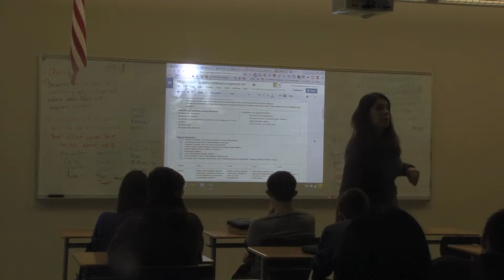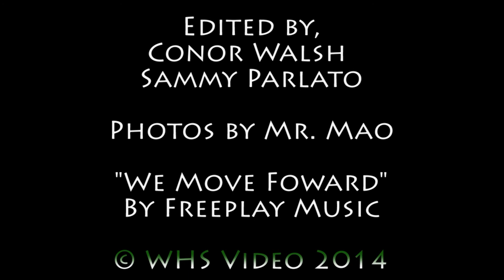CW SP Interview